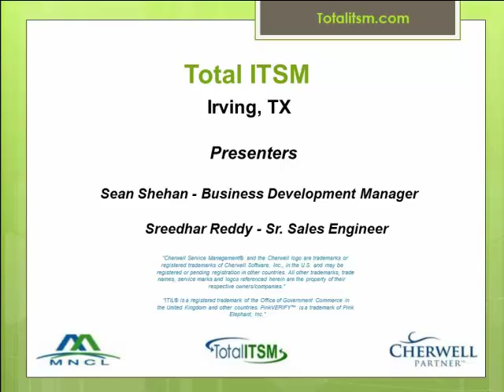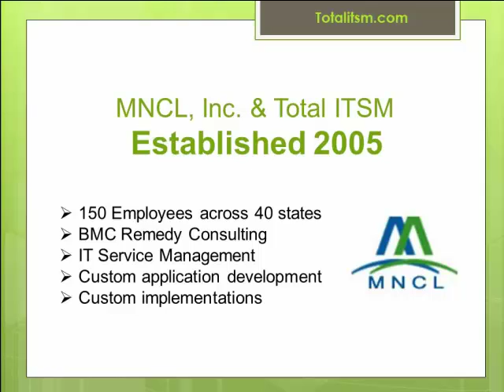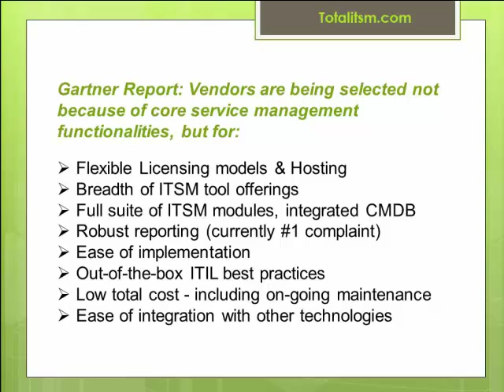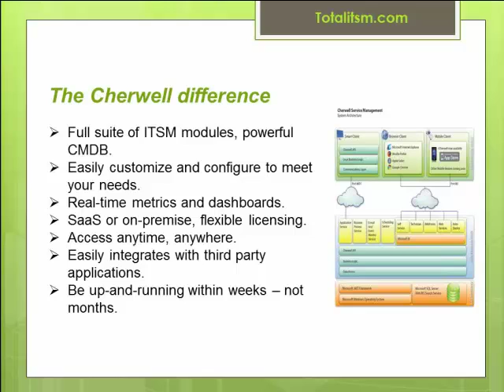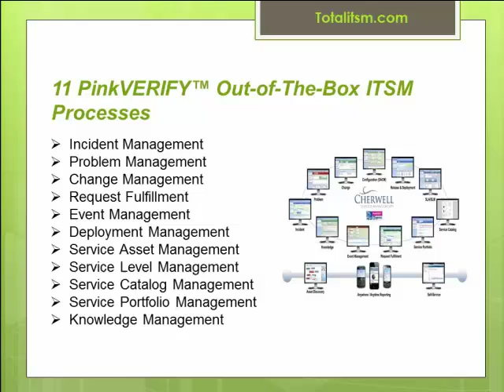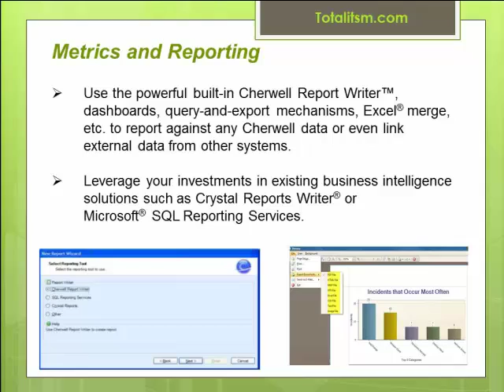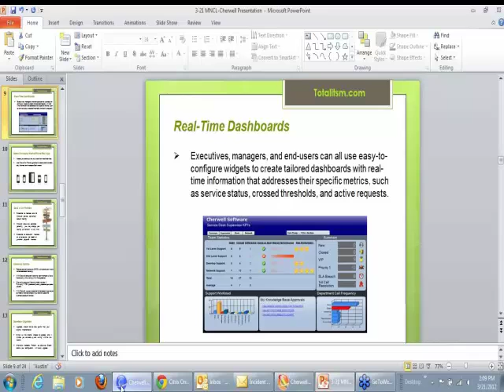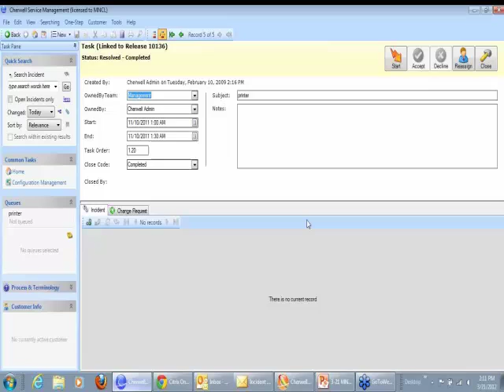Total ITSM Demo Cherwell.pt1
Webinar on how the Cherwell ITSM Solution works